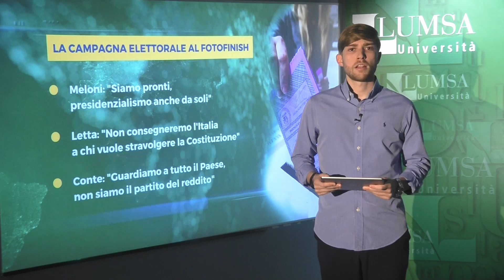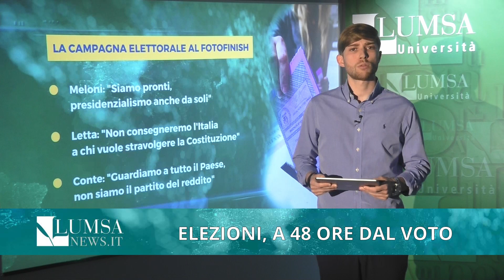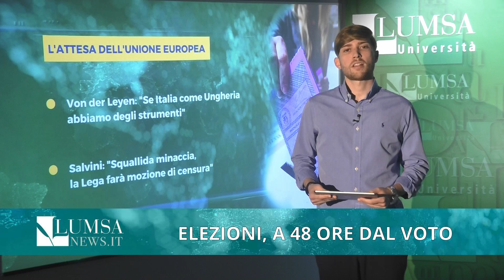Elezioni, a 48 ore dal voto (Il fatto del giorno)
A cura di Valerio Albertini